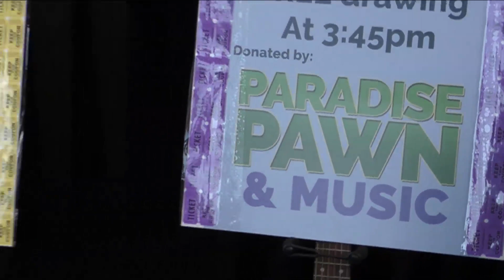Jerome Gun Hill BID 18th annual Fall Festival Video by Jose Rivera 10/12/19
Jerome Gun Hill BID 18th  annual Fall Festival Bronx New York Video by Jose Rivera 10/12/19